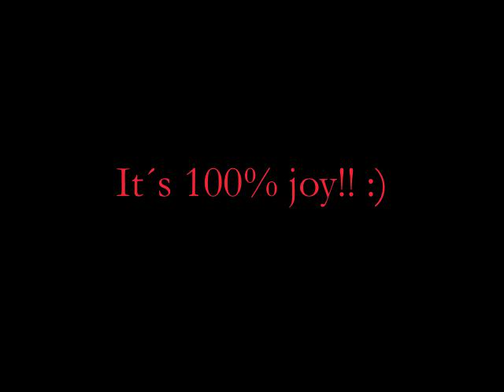Tarzan in action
Working with this guy - it´s 100% joy!!!